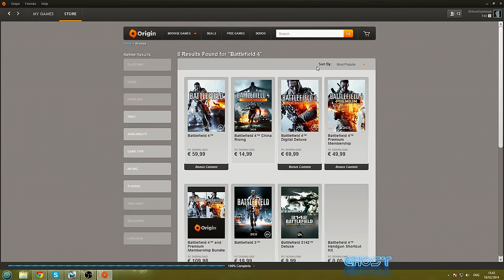Battlefield 4 News - Handgun Shortcut Released!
Hey guys, quick bit of news for you today. It seems that Second Assault isn't the only thing that DICE released. They've also brought out the first weapon shortcut for Player Appreciate Month. Here's how to get it.